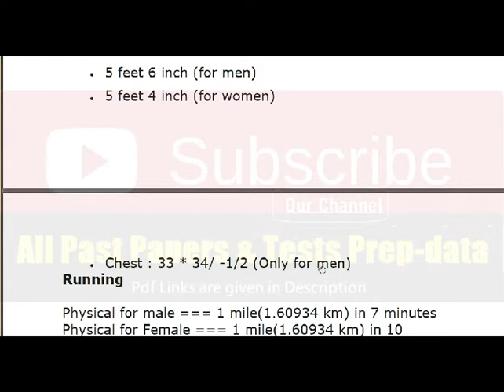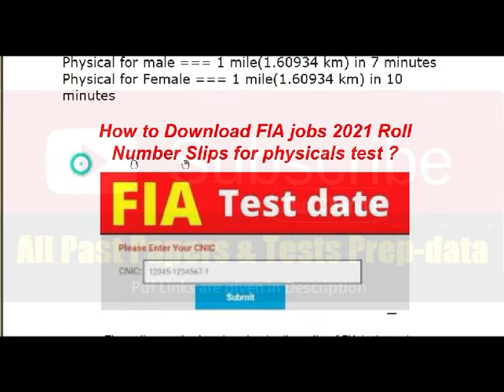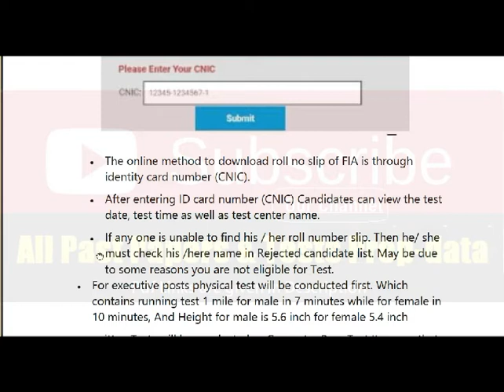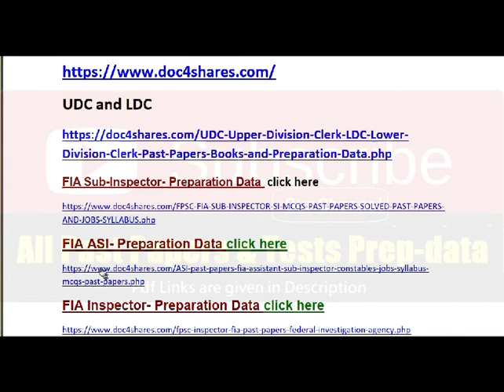FIA Physical Test Date 2021 Announced, Important Info About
FIA Physical Test Date 2021 has been Announced, Important Info About FIA_Tests
UDC and LDC
Check More Important Links:
PPSC All Dept. Past Papers & Data Pdf: